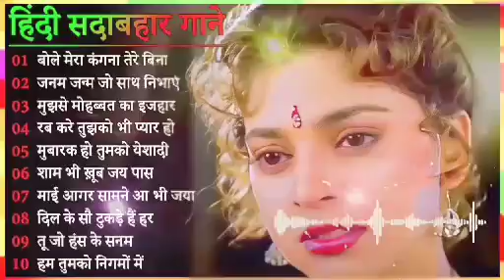Hindi Gana🌹Sadabahar Song 💖हिंदी गाने 💔Purane Gane Mp3 💕Filmi Gaane अल्का याग्निक कुमार सानू गीत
Hindi_Sad_Songs_प्यारमेंबेवफाईकासबसेदर्दभरागीत|हिन्दीदर्दभरेगीत|_90s_Evergreen_Songs

hindi gana
hindi song
filmi gaane
हिंदी गाना
hindi gane
mp3 gana
gane
हिंदी गाने
mp3
हिंदी गाणे
purane gane
gana
sadabahar song
हिंदी गाणी
filmi gana
गाने
sadabahar gane
फिल्मी गाना
हिंदी सॉन्ग
फिल्मी गाने
hindi songs
mp3 गाना
gaane
filmi song
songs hindi
mp3 gane
hindi geet
naye gane
गाना हिंदी
mp3 song
purane song
सदाबहार गाने
mp3 गाने
filmi gane
हिन्दी गाना
gana hindi
hindi gaan
mp3 mein gane
song hindi
हिंदी
पुराने गाने
हिंदी गीत
गाना
purana gana
गाणे
hindi गाना
song
sadabahar purane gane
gaana
फिल्मी सॉन्ग
sadabahar gana
purane gana
gana mp3
gane hindi
hindi geeto
gane gane
gana gana
gana song